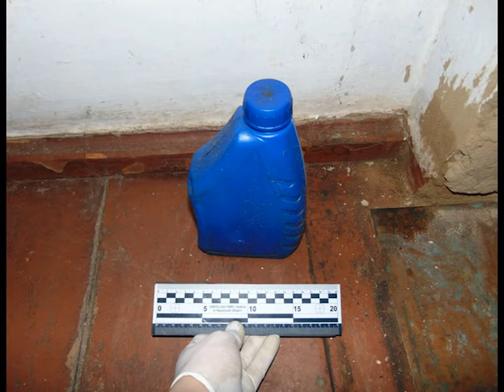Ситуація 17 03 17